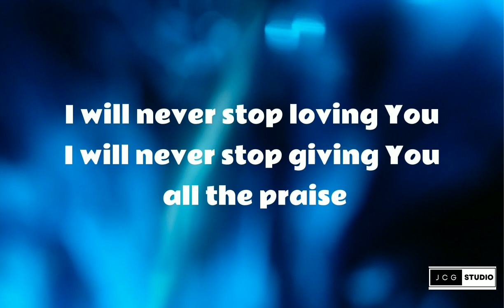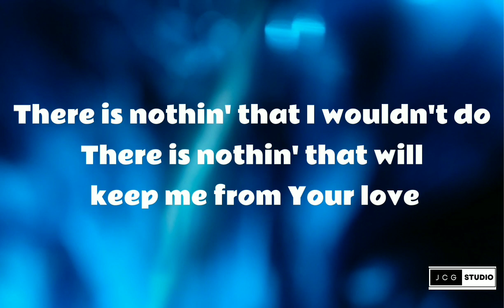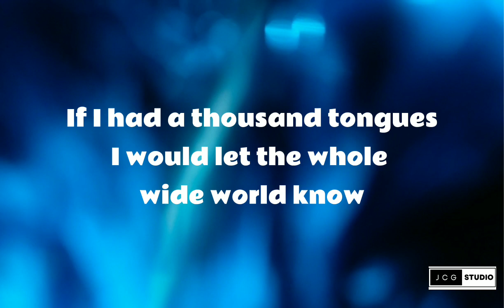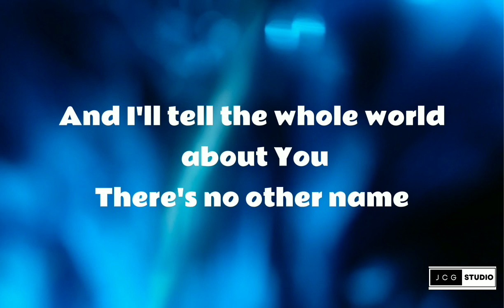NOT ASHAMED with Lyrics| Ken Reynolds